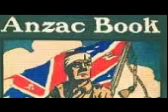The Anzac Book - The Yarns That Abdul Tells by A. P. M.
THE ANZAC BOOK.
A collection of prose, poetry, jokes, special orders, et cetera written by the Australian and New Zealand Army Corps combatants of the Gallipoli Campaign (1915).